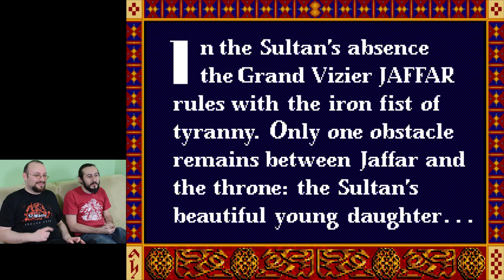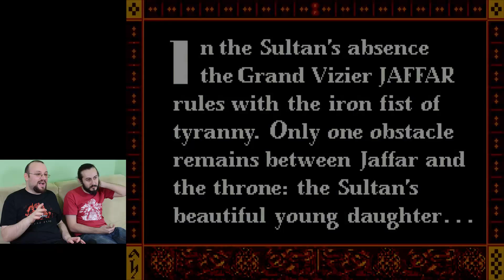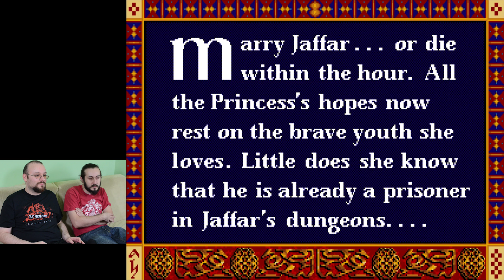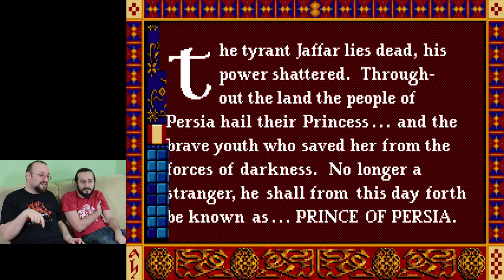Prince of Persia - Play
Play este un nou show pe Player One în care eu, Cosmin sau oricare alt invitat vom juca un titlu mai vechi sau mai nou care ne-a plăcut și vom discuta pe baza lui. Fie că vorbim despre strategii de joc, fie că abordăm o perspectivă mai critică sau nostalgică, Play este o emisiune ca nu are prea multe reguli. Aștept părerile voastre în comentarii.